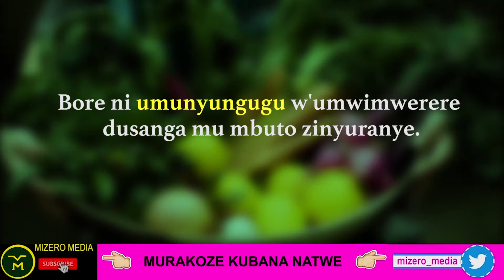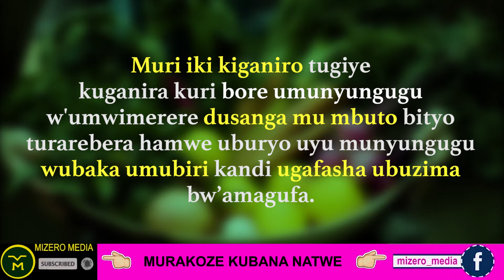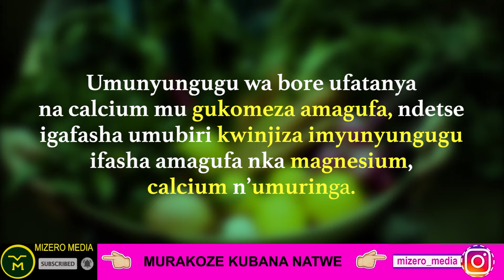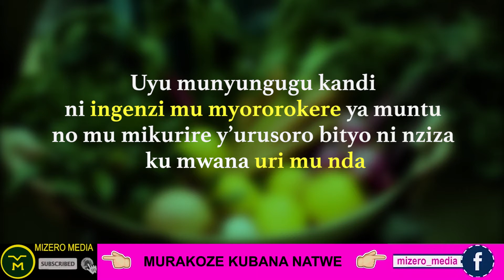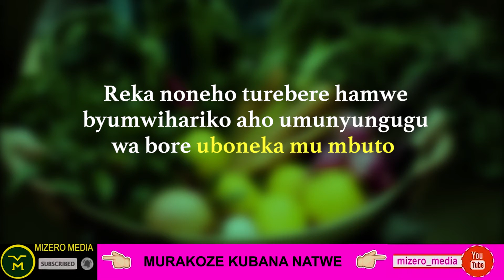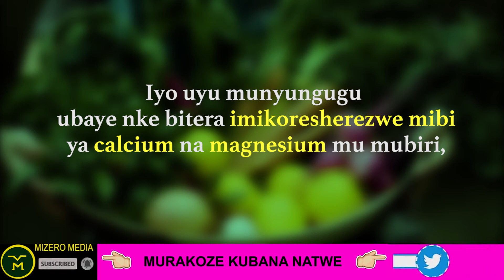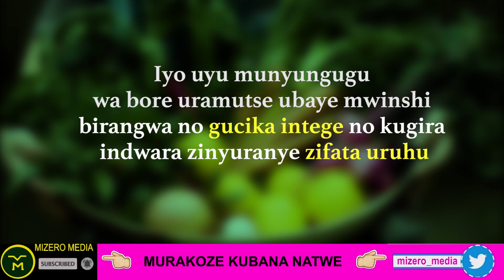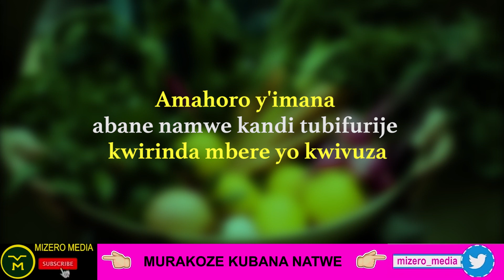00070: UMUNYUNGUGU WA BORE || UMWIHARIKO WAYO || GUFASHA ABAGORE N'ABANA MU NDA || ICYO KWITONDERA